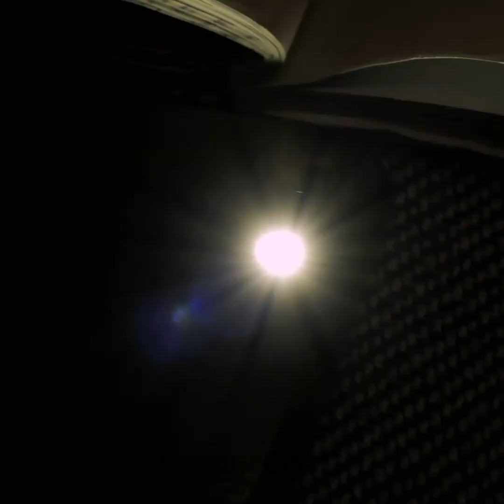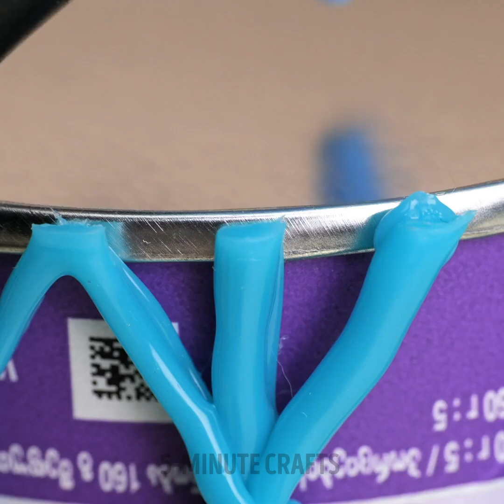40 GLUE GUN Hacks and Crafts for Your Home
TIMESTAMPS:

0:57 DIY night light from your phone light
2:42 How to look taller
4:44 DIY photo holders
6:02 How to upgrade furniture
8:25 How to fix a car dent
10:19 Soap bubbles